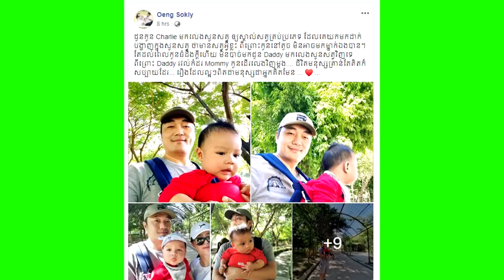ក្រោយផ្ទុះរឿងរ៉ាវរួចស្រាប់តែ ស្វាមីអ្នកនាង ឪក សុគន្ធកញ្ញា បែរបង្ហោះសារមួយដល់វែងថា...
សូមអធ្យាស្រ័យ

ចំពោះការមិនបានតប ខំមិនបានគ្រប់គ្នា

Ms Socheata